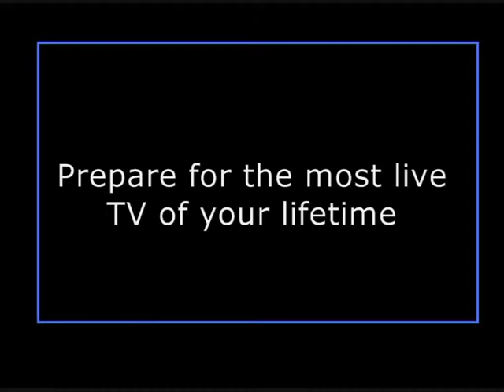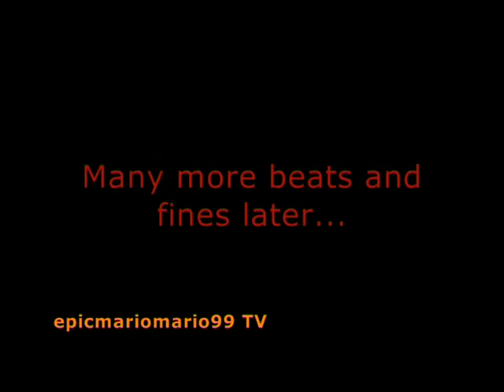Microsoft Sam Funnies: Prank Calls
Sam got really bored just surfing the net, nothing to do... So he ran a prank call service which afterwards he had to pay for. A serious payment! Announcement: Now is your chance to submit errors for Season 5.
Link to my Twitter: @epicmario99RBLX